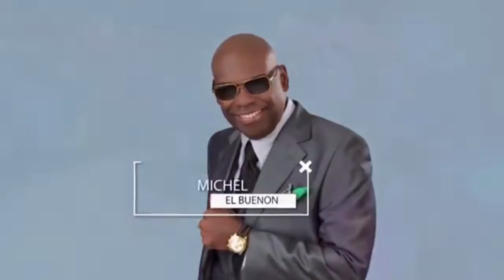SALSA MIX 2020 D.J BABINGTON.G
Salsa para rumba